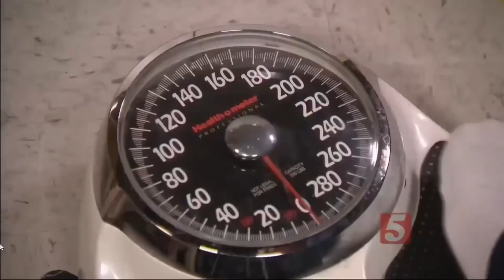PURE Body-Type “Online Coaching” with Dimitri Giankoulas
Ever feel like you are spending all your time and energy on work, family and other people?  Ever feel like you never have enough time to focus on yourself?  Are you tired of not getting the fitness results you're seeking and want to get some solutions for once in your life?

Well... This Offer Is All About YOU!!

Join our awesome community of online training clients from across the globe to right here in Toronto where our Body Type Specific Transformation APP was built to provide you:
-TRAINING
-NUTRITION
-ACCOUNTABILITY
 Habits that can help transform your life!

What if you could:
✅  Look Great and Feel More Energised!
✅  Get Leaner and Fitter Than Ever Before!
✅  Strengthen your Core, Arms, and Legs!

Perfect For All Fitness Levels
All Beginners Welcome!

Our 7 Day Experience is Limited to ONLY 25 people - OFFER ONLY AVAILABLE UNTIL SOLD OUT to new members

DM , message us or contact Coach Dimitri for a 15 Min FREE Discovery Call to learn more about your body type and our system! Click the Link Below Now!

Til next time!!! Attitude is everything and remember Happiness is a Decision so make that choice today!

💪 LEARN MORE ABOUT YOUR UNIQUE BODY TYPE? 💪

👉★☆★ DIMITRI GIANKOULAS BIO ★☆★👈
Certified Personal Trainer, Sports Performance Nutrition Expert, Lifestyle & Motivation Coach Dimitri Giankoulas has been empowering the city of Toronto Canada with his Motivation, Education & Inspiration since 1997. Dimitri began his career as a curious and passionate fitness enthusiast having been involved in Athletics and competition from a young age of 10 where he competed in Swim Team, Track & Field and later became Rookie Athlete of the year at his high school Weston Collegiate Institute in his freshman year!

Growing Up skinny, scrawny & not being able to gain weight he learned the science behind Body Type Specific Training and transformed his physique from 135 to 200lbs in 8’years without Drugs or Performance Enhancing Supplements!

Having competed for over 9 years as a Drug Free Natural Bodybuilder, Dimitri not only won many titles competing but he also carved out his  Body Type specific niche and began his career as a Certified Personal Trainer at the age of 18!

Over  his 10 years as a fitness coach Dimitri built over 10,000 hours of hands-on experience - working his way up as a personal trainer, fitness consultant & finally the Director of personal for 2 former National fitness chains Bally’s & Premier Fitness.

In 2006, Dimitri launched Pure Motivation Fitness “IN-HOME” Personal Training, a mobile fleet of “IN-HOME” coaches coming right to your Home or Office making fitness mobile.

In an attempt to bring luxury & concierge-style service to fitness, and after 3 years of start-up, in 2009 husband & wife Dimitri & Francesca extended their passion even further by opening Vaughan, Ontario’s 1st & only Boutique Fitness Studio; Pure Motivation Fitness

Specializing in Body Type Specific (Somatotype) Personal Training and Nutrition Programs, Dimitri and his team of dedicated personal trainers, Naturopathic Doctors & Customer Service staff provide a more intimate, customized, and scientific approach to ensuring their members get and keep their results!